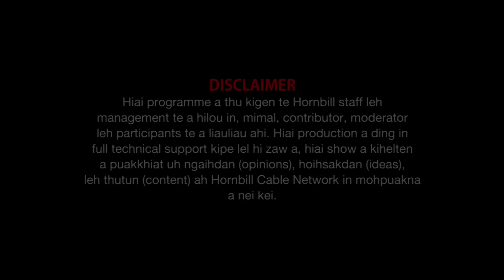Global Zomi Idol USA representative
Property of Hornbill Cable Network @HCN @,Dec 10, 2022.